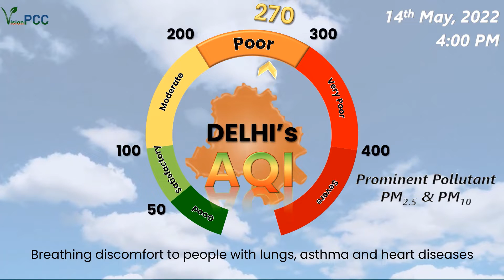Today's Air Quality Index (14.05.2022)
Click on the link to know the Air Quality Index of 152 cities in the country...

Apply for Consent in Delhi Pollution Control Committee with the help of experts in the field of Environment.
Under: White/Green/Orange/Red Category